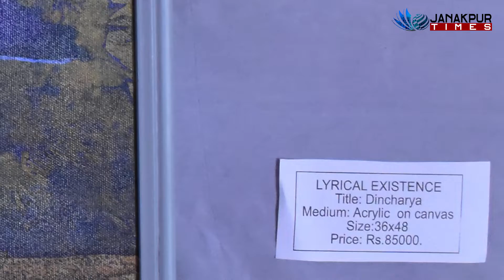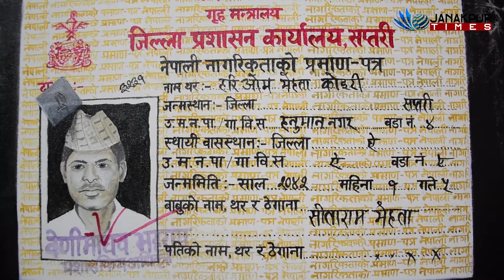जनकपुरमा एकल चित्रकला प्रदर्शनी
We upload all videos in this channel with full Digital Copyrights of ourselves.

Contact Adress :-
Name : JanakpurTimes